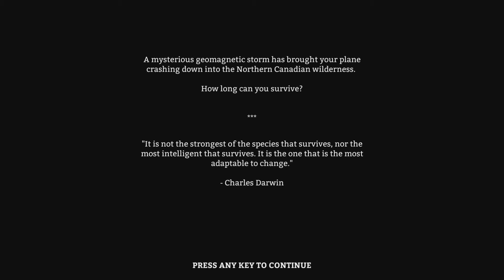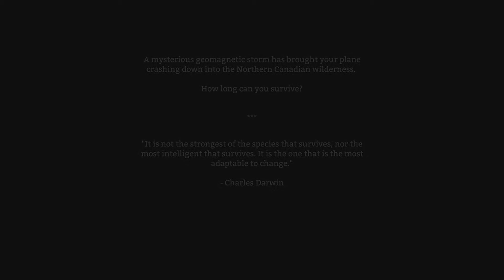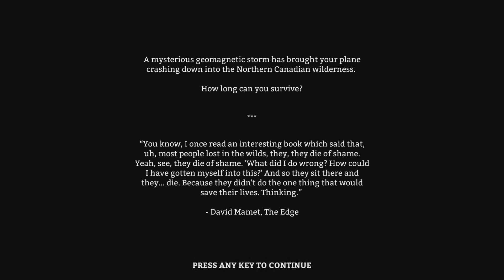The Long Dark #1 - Sleeping Under The Stars!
Finally! A survival game without a creepy enemy or paranormal aspect to it. Pure survival! Foraging and finding what you can in a wide open and empty world.

This game so far is amazing and I really like it. I kinda wish I practiced abit first. No doubt the more I play it the better I will get. The more you explore the map, you learn where things are. So if you have any tips I would love to hear them. I am open to criticism and yes sleeping under the stars was'nt the best idea.

What is The Long Dark about?

Experience dozens of hours of free-form Survival Sandbox gameplay. Push yourself and your skill to survive as long as possible in a variety of survival scenarios, across a large open world. Balance your resources against the threats posed by mother nature, and by other AI survivors you meet along the way.